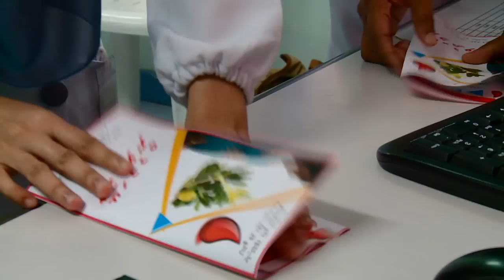Australia Awards Scholarships - Maldives Nursing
Australia Awards alumnus Fathimath Muna Hussain is a lecturer at the Maldives National University. After completing a Masters in nursing studies at Monash University she returned to improve nursing care for the Maldives.

Her achievements include helping to set up the countries first ever Bachelor of Nursing course.

Australia Awards Scholarships have been an important component of the Australian Government's aid program since the 1950s.

They contribute to the long term objectives of developing countries by promoting economic and social development.

The Australian Government has brought thousands of emerging leaders from South Asia to study in Australia on scholarships that provide the skills and knowledge they need to drive change in their own countries.